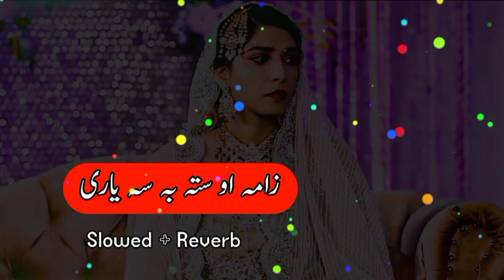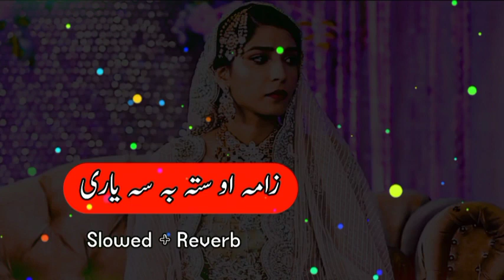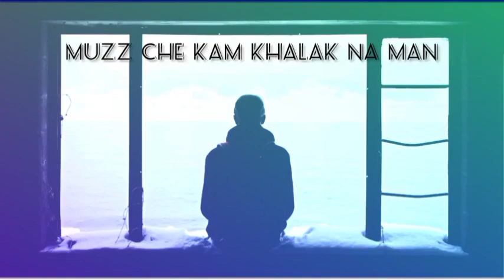Zama Aw Sta Ba Slowed Reverb Pashto Song Sad Song Lofi Song New Song 2022